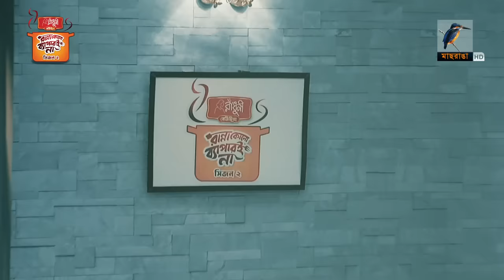বিফ কারি | Beef Curry Recipe | Nusrat Imroz Tisha | Ranna Kono Bapar E Na | S 02 | Ep 10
অনুষ্ঠান: রান্না কোনো ব‍্যাপারই না | Ranna Kono Bapar E Na
Season 02
Episode: 10
অতিথি: নুসরাত ইমরোজ তিশা | Nusrat Imroz Tisha
রেসিপি: বিফ কারি | Beef Curry Recipe

2 Bir Uttam Ziaur Rahman Road